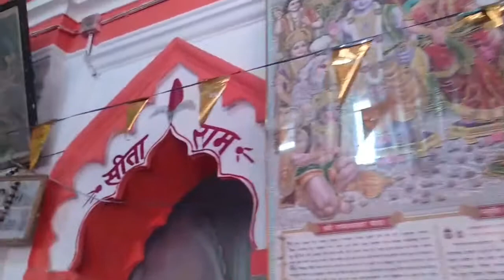Ram Janaki temple Dang koilabas travel family 2020